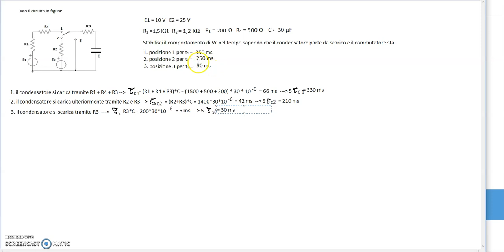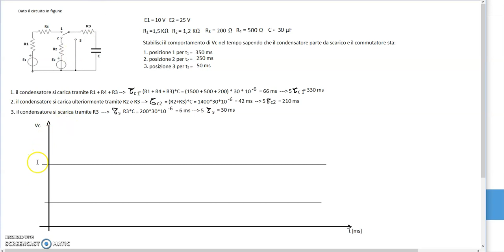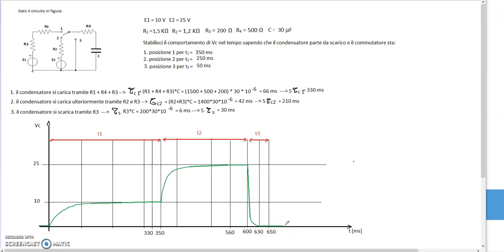esercizio guidato doppia carica e scarica condensatore con selettore su differenti circuiti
Il mio canale di videolezioni di elettronica  ed elettrotecnica